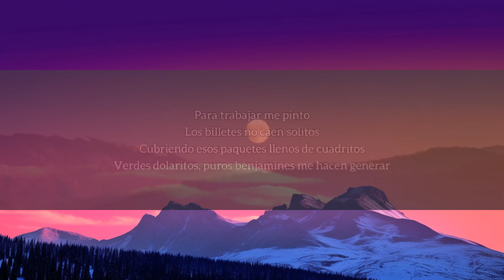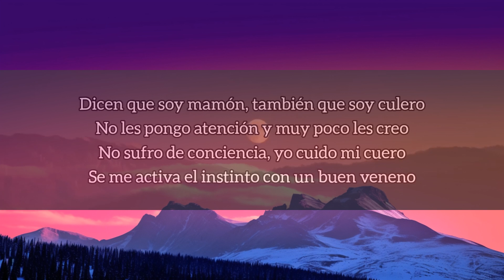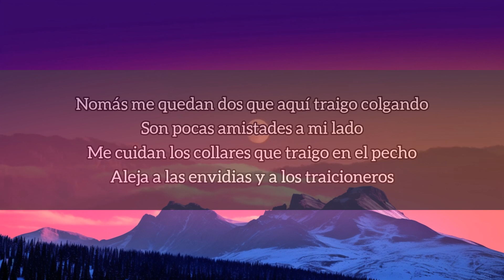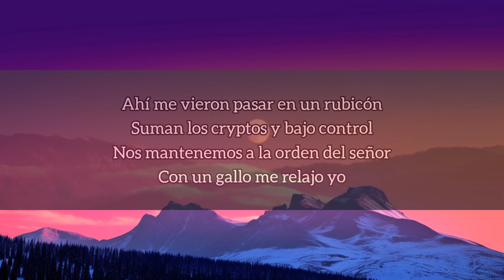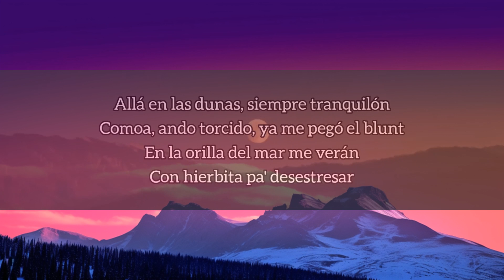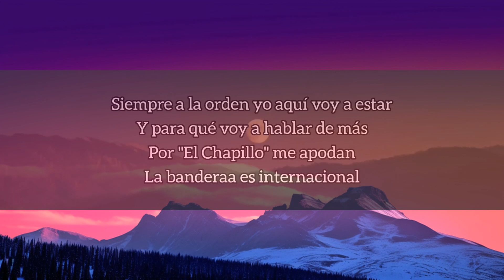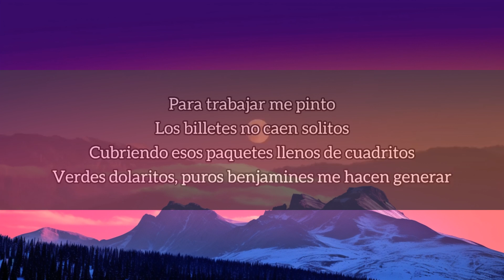1 Hour | Peso Pluma - RUBICON (Letra/Lyrics) | GÉNESIS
1 Hour |  Peso Pluma - RUBICON (Letra/Lyrics) | GÉNESIS
1 Hour |  Peso Pluma - RUBICON (Letra/Lyrics) | GÉNESIS
1 Hour |  Peso Pluma - RUBICON (Letra/Lyrics) | GÉNESIS

🎵 Peso Pluma - RUBICON (Letra/Lyrics) | GÉNESIS
👉 Canción original:
🎤 [Letra de "RUBICON"]

[Verso 1]
Dicen que soy mamón, también que soy culero
No les pongo atención y muy poco les creo
No sufro de conciencia, yo cuido mi cuero
Se me activa el instinto con un buen veneno
Pendiente al celular y también de los medio'
Pa' que no haya problema por estos terrenos
Ando bien protegido desde allá del cielo
Te adelantaste, hermano, luego nos veremos
Nomás me quedan dos que aquí traigo colgando
Son pocas amistades a mi lado
Me cuidan los collares que traigo en el pecho
Aleja a las envidias y a los traicioneros

[Coro]
Y aquí sigo por el camino
Casi siempre me ven tranquilo
Cumpliendo mi objetivo, pienso positivo
Siempre con un gallo me verán activo
Para trabajar me pinto
Los billetes no caen solitos
Cubriendo esos paquetes llenos de cuadritos
Verdes dolaritos, puros benjamines me hacen generar

[Interludio Instrumental]

[Verso 2]
Ahí me vieron pasar en un rubicón
[?] si bajo control
Nos mantenemos a la orden del señor
Con un gallo me relajo yo
Allá en las dunas, siempre tranquilón
Comoa, ando torcido, ya me pegó el blunt
En la orilla del mar me verán
Con hierbita pa' desestresar
Siempre a la orden yo aquí voy a estar
Y para qué voy a hablar de más
Por "El Chapillo" me apodan
La banderaa es internacional
Efectivo para trabajar
En el equipo piñas y también SCAR
Y pa' los que quieran afectar
Creo en mis santos y en Elegua
Y hablando de antes, no voy a volver atrás
Hacer billetes es la prioridad